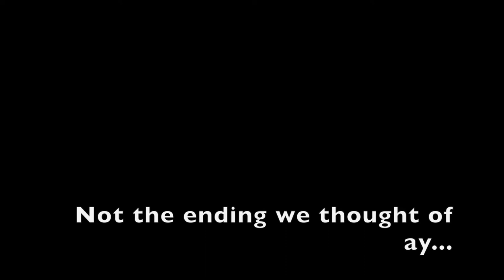Europeans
Representing Great Britain in the IPC European Championships in Italy Grosseto. My first Senior team!! enjoy.